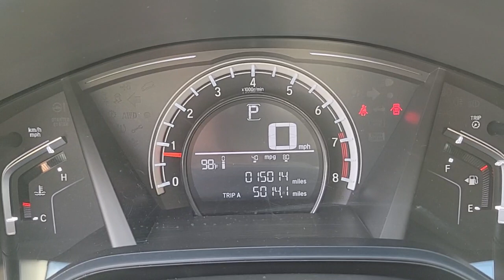2019 Honda CR-V Las Vegas, NV Henderson, NV, North Las Vegas, NV, St George, UT, Mesquite, NV P3534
Platinum White Pearl Used 2019 Honda CR-V Available in Las Vegas, Nevada at Findlay Honda Northwest. Servicing the Henderson, NV, North Las Vegas, NV, St George, UT, Mesquite, NV area.

New Price! Welcome to Findlay Honda of Centennial Hills. We recognize that it's New to You! All of our vehicles are hand picked and inspected. This vehicle includes the following options:brbrBACK UP CAMERA, USB, BLUETOOTH, ALL NEW CABIN AND A/C FILTERS, NEW WIPERS, FRESH OIL CHANGE.brbrCARFAX One-Owner. Certified. Platinum White Pearl 2019 Honda CR-V LX AWD 2.4L I4 DOHC 16V i-VTEC CVTbrbrbr25/31 City/Highway MPG Recent Arrival! Odometer is 8039 miles below market average!brbrHondaTrue Certified Details:brbr  * Roadside Assistancebr  * Limited Warranty: 12 Month/12,000 Mile (whichever comes first) after new car warranty expires or from certified purchase datebr  * Vehicles purchased within New Vehicle Limited Warranty period: extends New Vehicle Limited Warranty to 4 years*/48,000 miles*. Roadside Assistance for the duration of the Certified Pre-Owned Limited Warranty. Up to two complimentary oil changes within the first year of ownership. SiriusXM 90-Day Trialbr  * Transferable Warrantybr  * Vehicle Historybr  * Warranty Deductible: $0br  * Powertrain Limited Warranty: 84 Month/100,000 Mile (whichever comes first) from original in-service datebr  * 182 Point InspectionbrbrbrCall us today to schedule your VIP Test Drive!